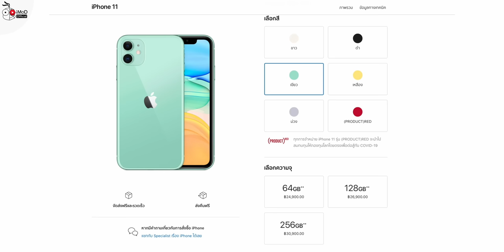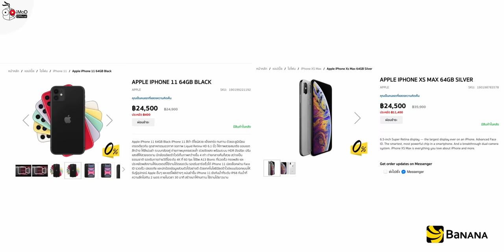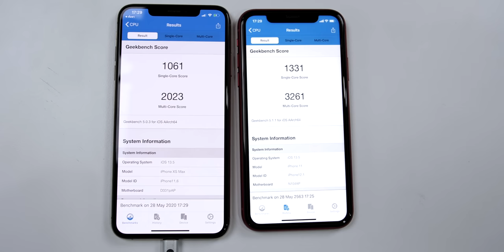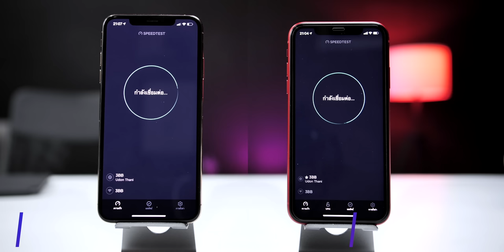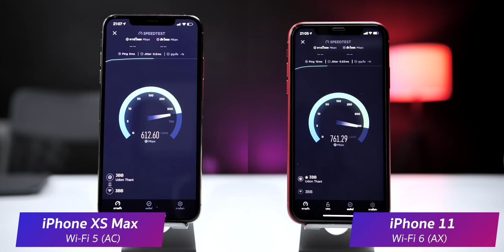iPhone 11 เทียบกับ iPhone XS Max ในปี 2020 ราคาเท่ากัน 24,500 บาท เลือกรุ่นไหนดี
iPhone 11 เทียบกับ iPhone XS Max ในปี 2020 ซึ่ง ณ ตอนนี้่ความจุ 64GB นั้นราคาเท่ากันที่ 24,500 บาท จึงสงสัยว่าจะเลือกรุ่นไหนดี ทีมงานสรุปให้ฟังดังนี้

✅ iPhone 11 ยังมีขายที่ Apple Store Online ส่วนทาง iPhone XS Max นั้นมีจำหน่ายกับทางตัวแทนอย่างเดียว สามารถซื้อได้ที่ BaNANA ที่ลิงก์ด้านล่าง